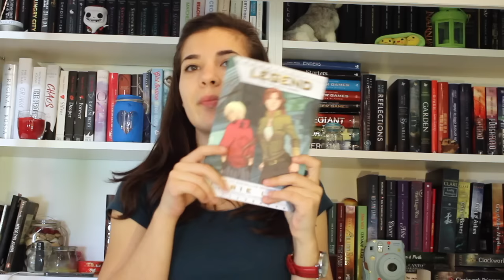Teen Wolf ☾ Book Tag || Yuu Channel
Per i più curiosi lascio le mie liste di libri :3